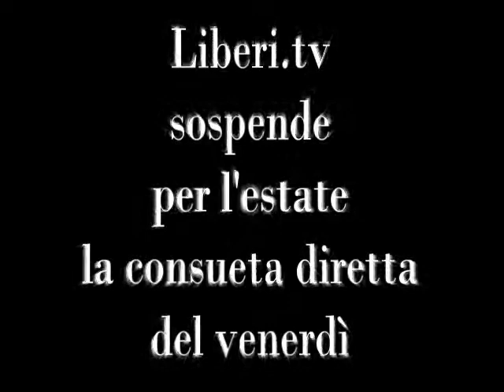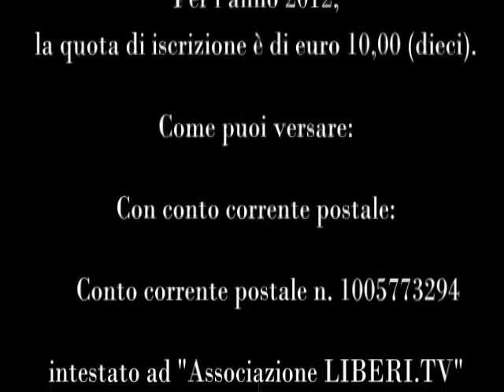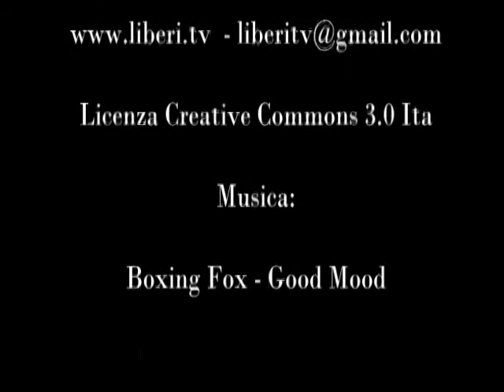Spottino sospensione Estiva 2012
Liberi.tv sospende per l'estate la consueta diretta del venerdì.
Ma non va in vacanza!
Le registrazioni ed i servizi in giro per l'Italia continuano!
E vi aspettano a Settembre con le nostre interessanti rubriche